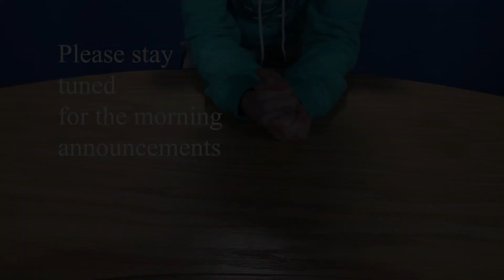Announcements for 11/2/22